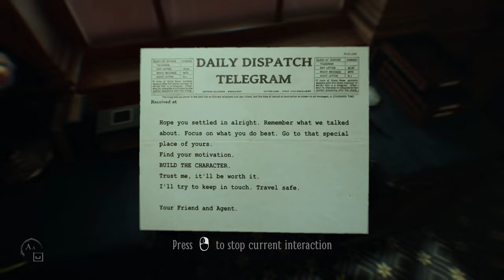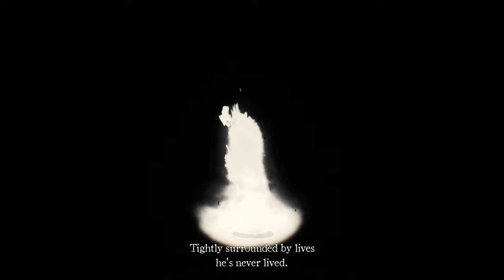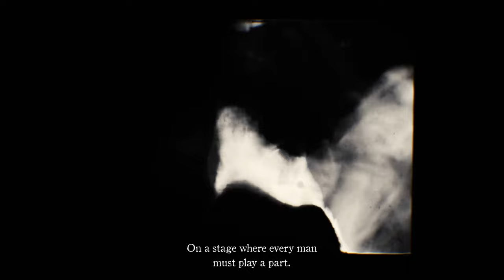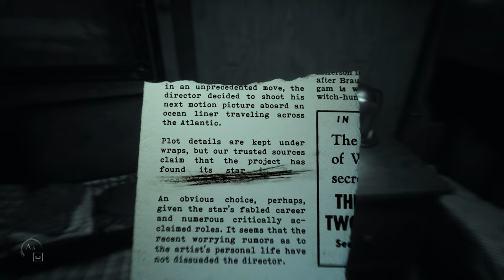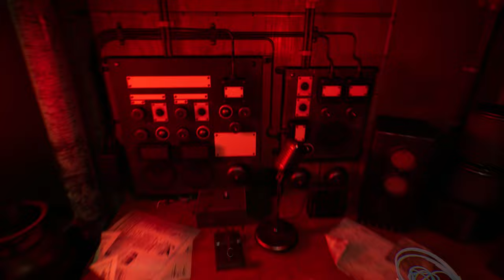Layers of Fear 2 Gameplay Walkthrough - [1080P 60FPS] - Part 1 No Commentary